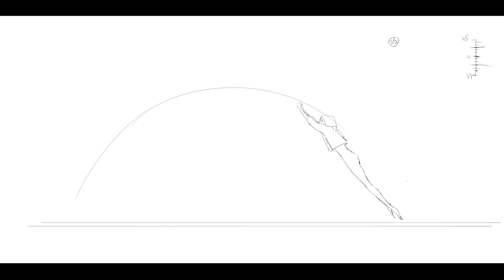HANWEN LI SHOWREEL 2024